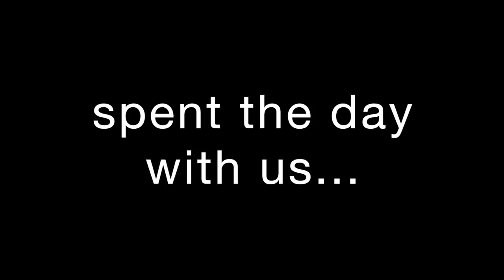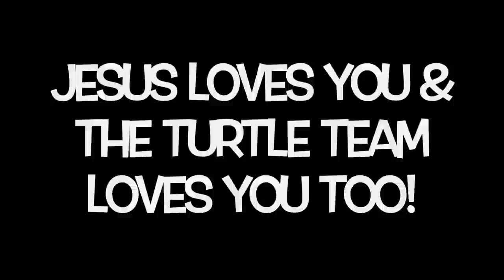Turtleman's Hunt for Bigfoot Episode 3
Turtleman's Hunt for Bigfoot episode 3, Bigfoot sightings, Sasquatch
The Turtleman's Bigfoot Encounter

In this Episode of Turtleman's Hunt for Bigfoot, Turtleman shows his friends from The Direction how to catch turtles. Then Turtleman is on the hunt for more evidence of Bigfoot dwellings... do they build a hut or live in a cave or under an overhang...? Join Turtleman & Turtle Gal for their funny adventure to show the world more about these mysterious creatures...

Follow Turtleman on Facebook at Call of the Wildman-Turtleman